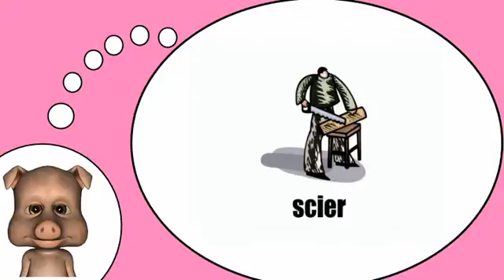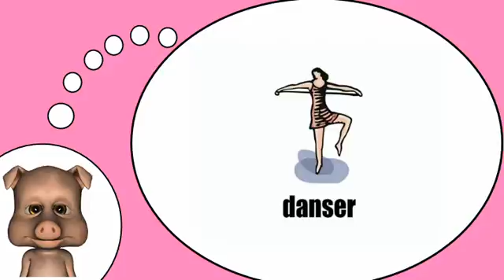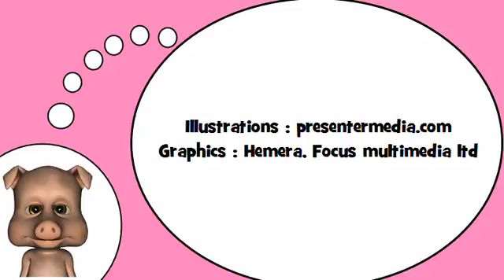我爱法国 = 探索新动词＃ 1